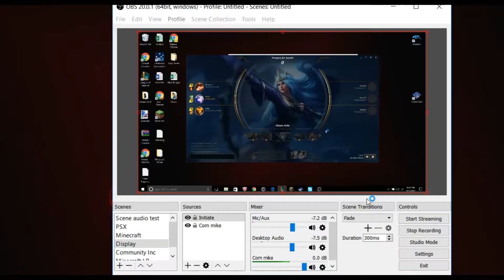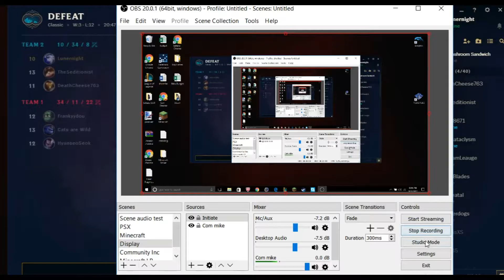Twisted Treeline/ Ashe- LoL w/ The5editionist & Deathcheese763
Frosty.